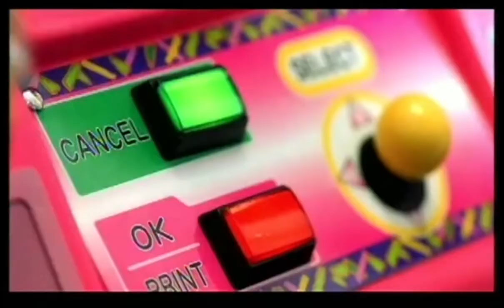Myra Miracles Happen When You Believe OFFICIAL MUSIC VIDEO